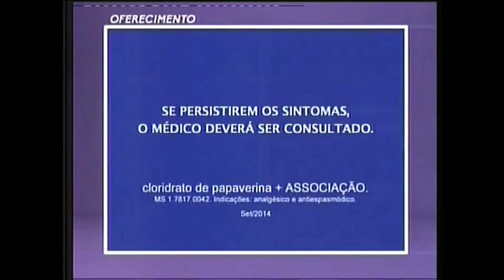Intervalos Campeonato Brasileiro Série B RedeTV! (30/05/2015)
Créditos:
JIMJogosde Futebol Completo